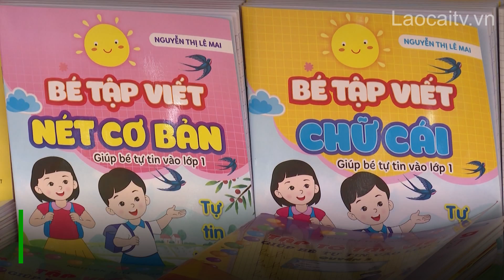Chuẩn bị đầy đủ sách giáo khoa cho năm học 2021 - 2022 | THLC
Laocaitv.vn - Do ảnh hưởng bởi dịch Covid-19 nên thời gian học của học sinh tiếp tục có sự điều chỉnh cho phù hợp với điều kiện thực tế. Bước vào năm học 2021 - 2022, để đảm bảo cung cấp kịp thời sách giáo khoa cho năm học mới, các đơn vị cung ứng sách và thiết bị trường học đã chủ động xây dựng kế hoạch, đáp ứng đầy đủ nhu cầu dạy và học trên địa bàn.

Đài Phát thanh - Truyền hình Lào Cai